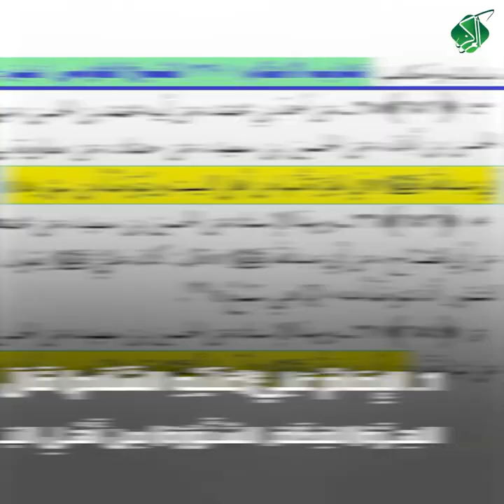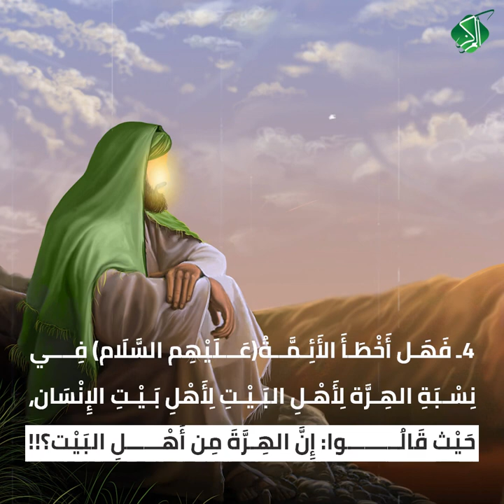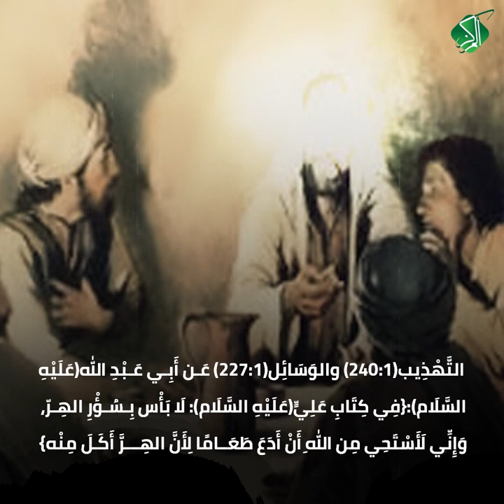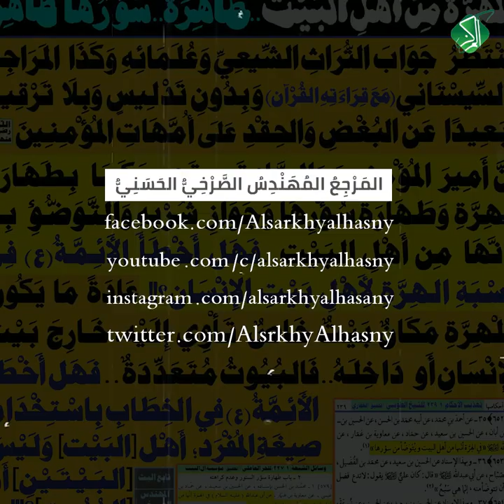الهِـرَّةُ مِن أَهْـلِ البَـيْـت..طَاهِـرَةٌ..سُـؤْرُهَـا طَاهِـر